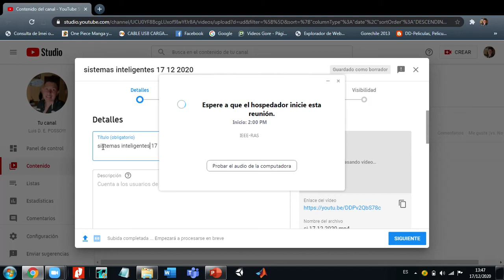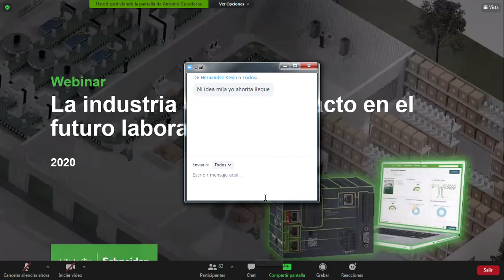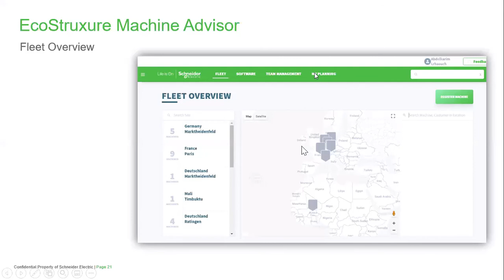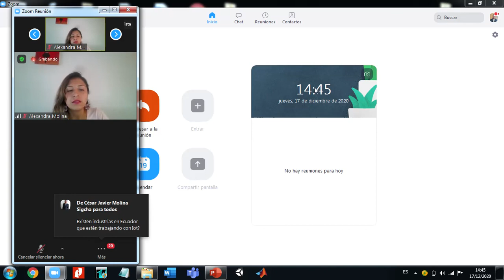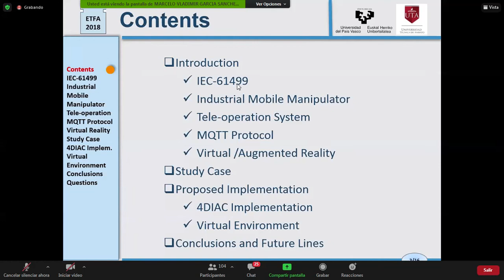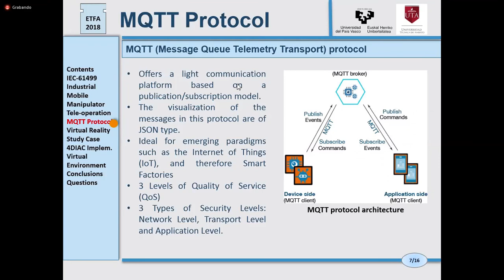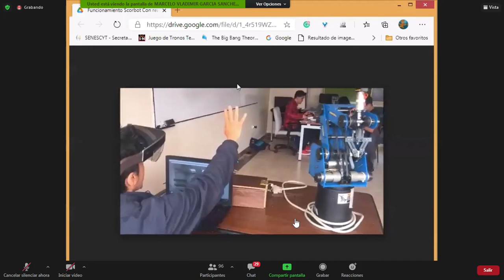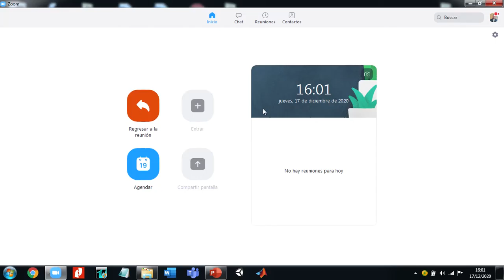evento ieee de la UPS p57